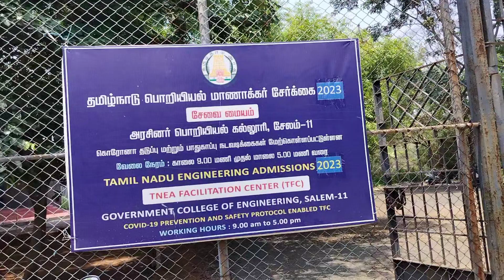I MADE MISTAKES IN MY TNEA APPLICATION 🥲🥴 WHAT HAPPENS IN TFC CENTRE??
HEY GUYS BE CARE WHILE APPLYING APPLICATION. ESPECIALLY IN EMIS NUMBER AND ROLL NUMBER.💯